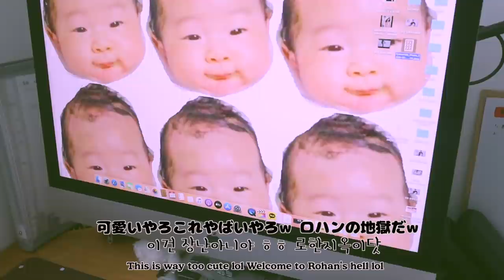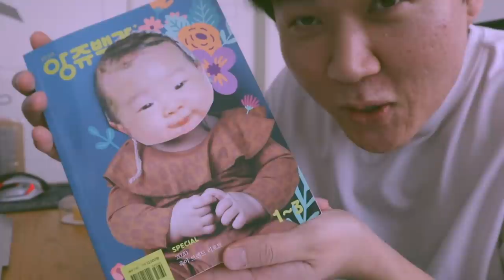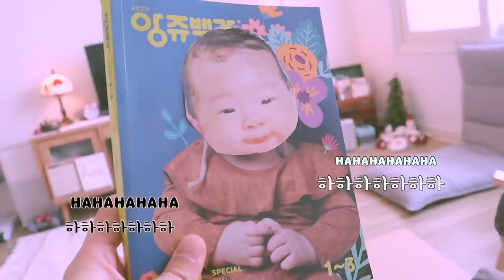[한일커플👫日韓カップル]산후우울증 와이프에게 이벤트를 해보았더니❓ 産後うつ？の克服法❗️ by 旦那(JPN/KOR/ENG)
皆さんこれからも私たち家族を暖かくお見守りください♩
여러분 앞으로도 저희 가족을 예쁘게 봐주세요 :)